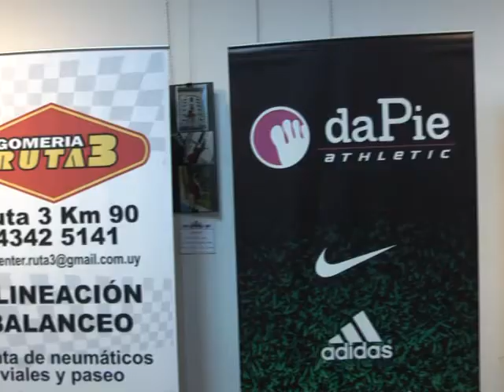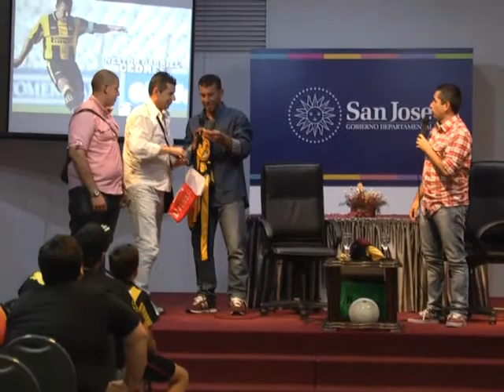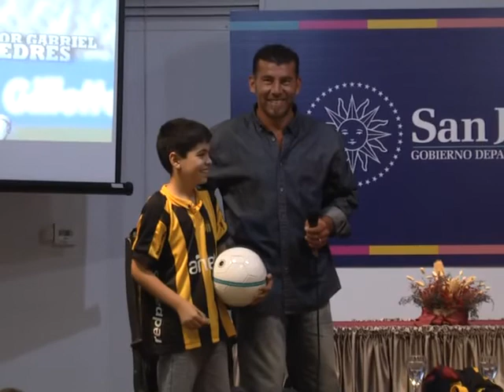MARCOS VITETTE ENTREVISTA A NESTOR GABRIEL CEDRES